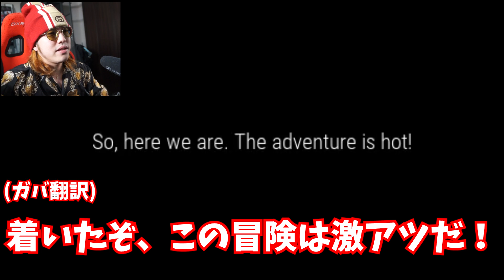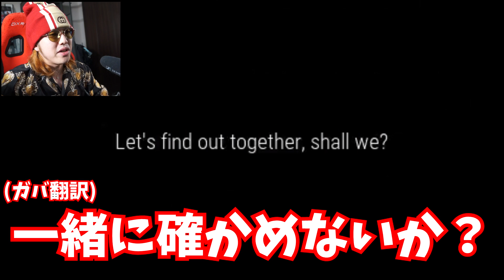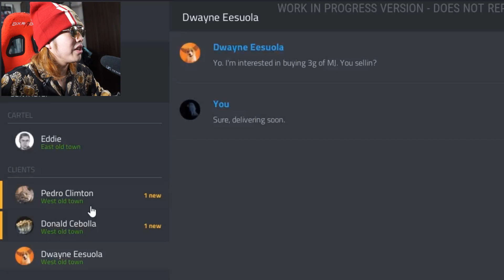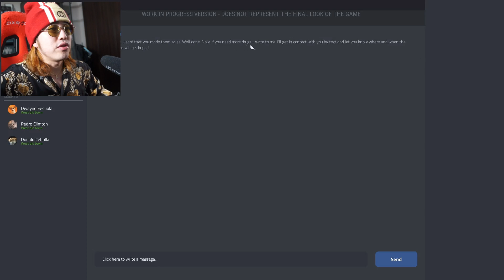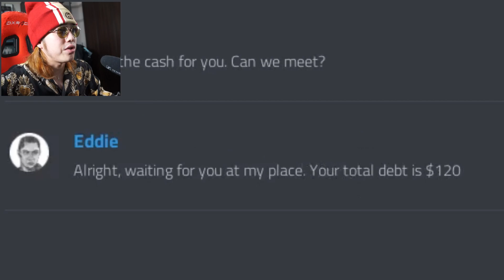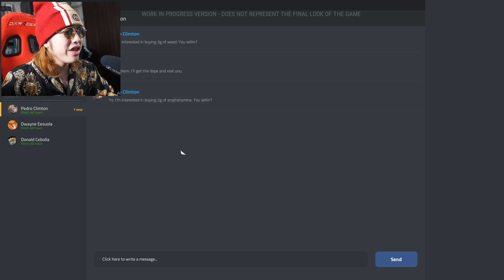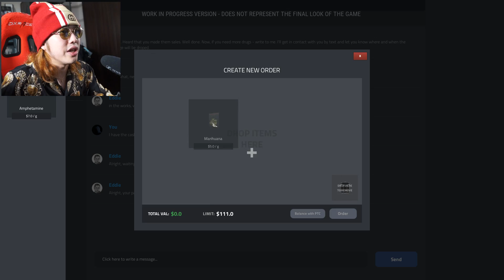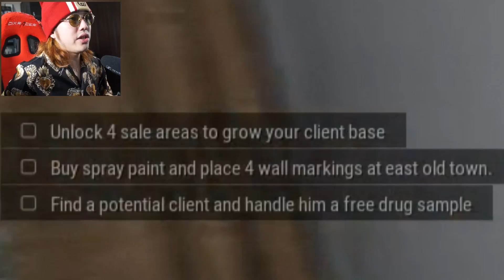警察から逃げながら野菜（意味深）の配達をするゲームやります